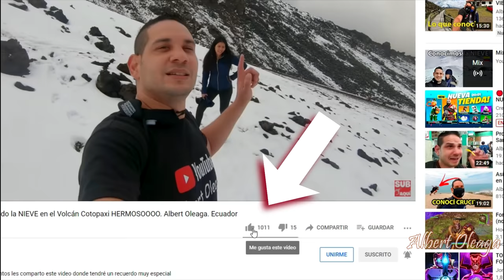Visitando el Pueblo Mágico ZARUMA una belleza total ;) . Albert Oleaga. Ecuador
** MI EQUIPAMIENTO PARA GRABAR **
Cámara GOPRO HERO 9 BLACK

Cámara GOPRO HERO 7 BLACK
Micrófono SARAMONIC
Adaptador mic GOPRO
Case para cámara ULANZI
Cargador de batería doble GOPRO

Trípode XENVO
PowerBank ANKER
Cargador USB multidispositivo RAVPOWER
Edito con VEGAS PRO 17

Muchas gracias